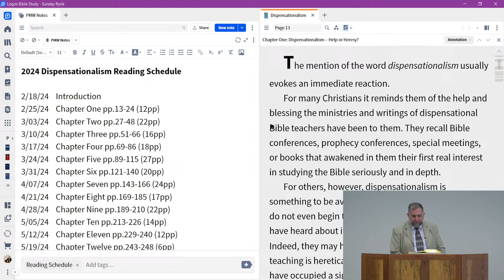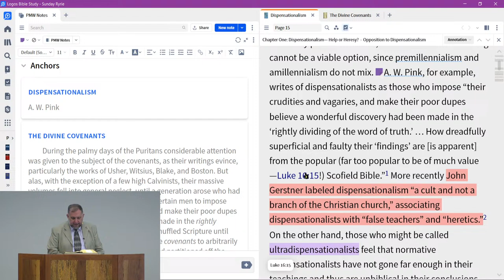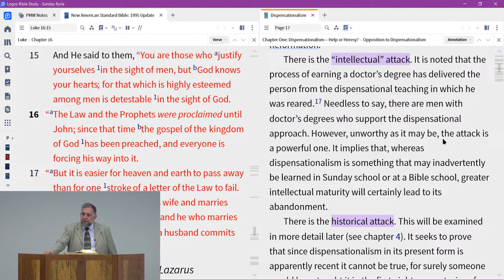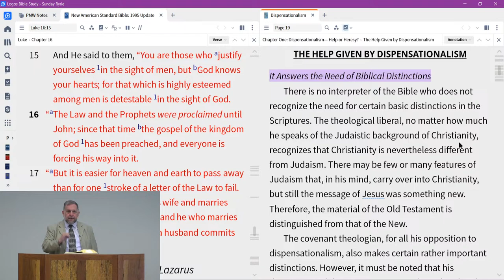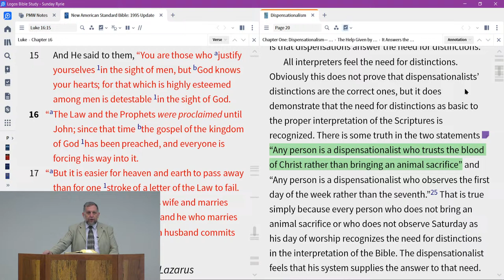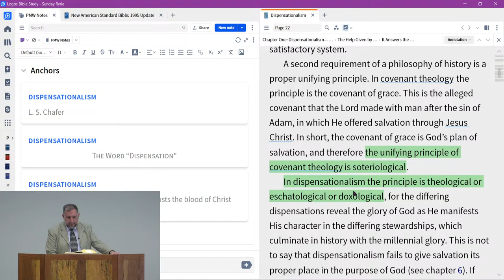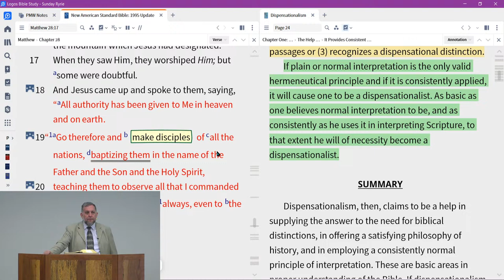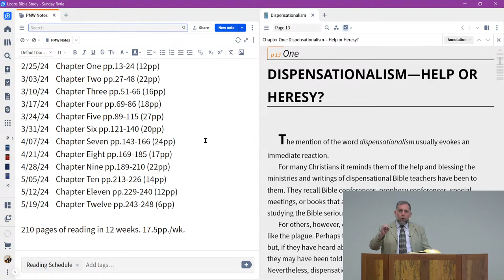Dispensationalism (Class 002)